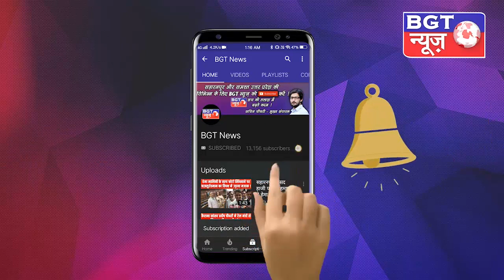उपचुनाव को लेकर ग्राम पूजना में चौधरी इंद्रसेन का हुआ जोरदार स्वागत, लोगों से की बड़ी अपील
गंगोह विधानसभा उपचुनाव को लेकर सभी प्रत्याशी चुनावी मैदान में डटे हुए हैं जहां भारतीय जनता पार्टी और कांग्रेस के प्रत्याशियों के कार्यक्रम क्षेत्र में हो रहे हैं वहीं समाजवादी पार्टी से चुनाव लड़ रहे चौधरी इंदरसेन भी पूरे दमखम के साथ चुनावी मैदान में हैं चौधरी परिवार को इस बार आस है कि उनकी झोली में गंगो की सीट जा सकती है शायद यही वजह है कि उनका उत्साह देखते ही बनता है तीतरों क्षेत्र के ग्राम पूजना में चौधरी इंदरसेन का जोरदार स्वागत हुआ